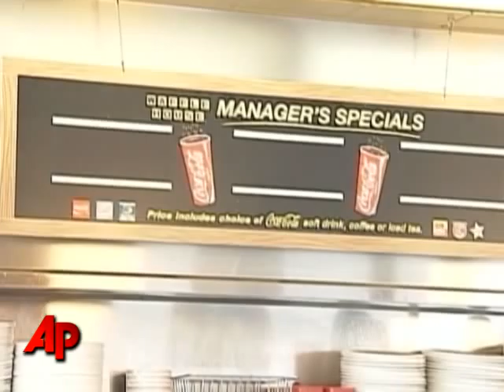How About the Waffle House for Valentines Day?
A popular roadside restaurant known for its waffles is rolling out the red carpet for  its customers during Valentine's Day. (Feb. 10)